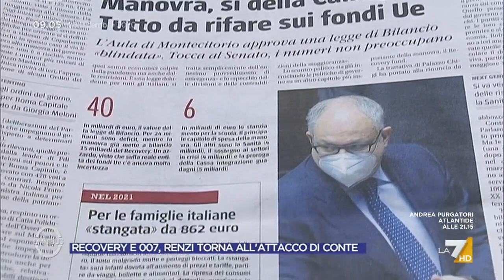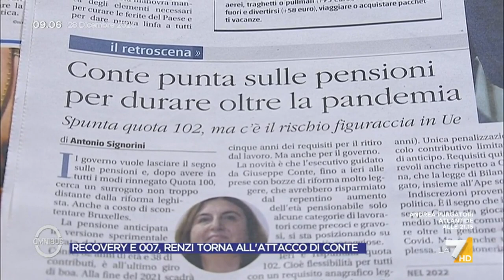Manovra, Ferruccio De Bortoli: "Vincolo di bilancio non c'è più ma occhio agli sprechi"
Ferruccio De Bortoli sottolinea come anche nella manovra non siano stati inseriti vincoli di bilancio: "Occhio agli sprechi, ogni forza politica ha inserito un bonus in manovra"